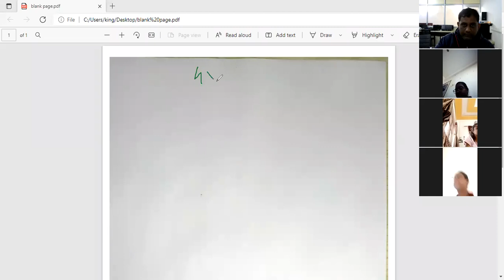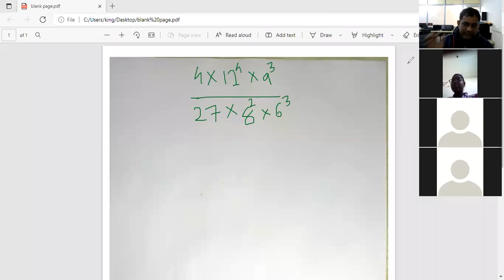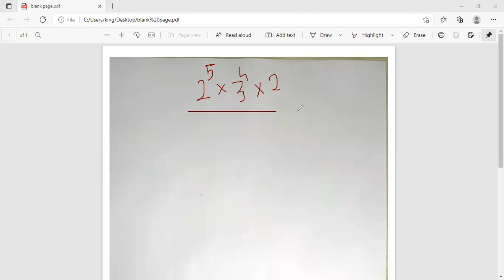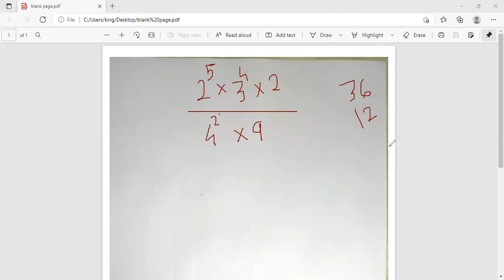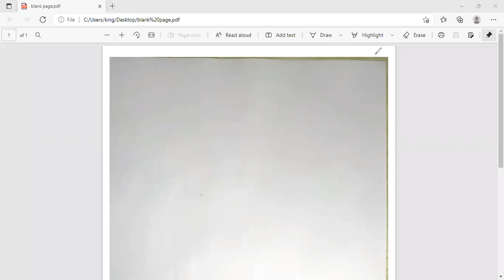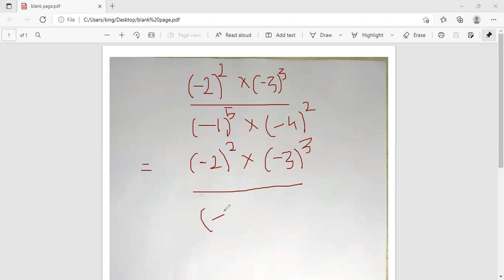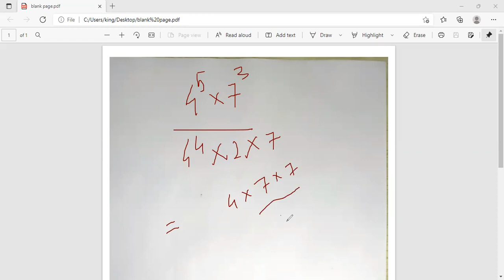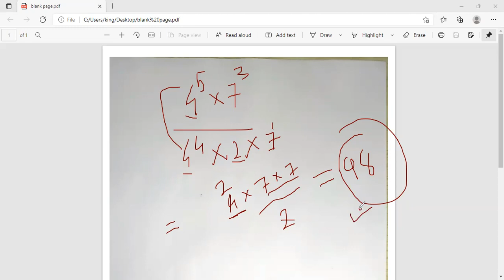std 7 chap 13 part 5